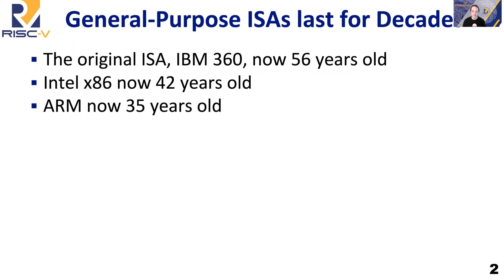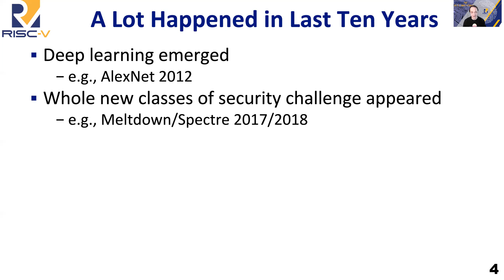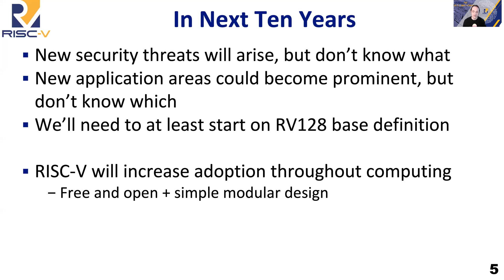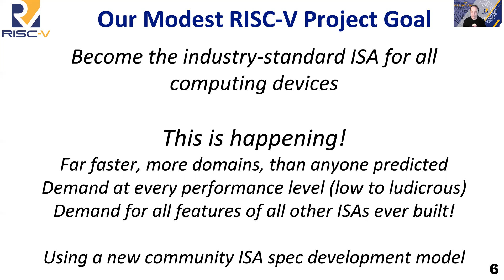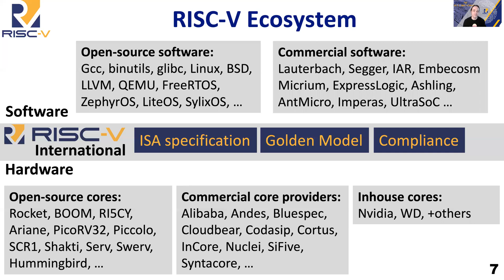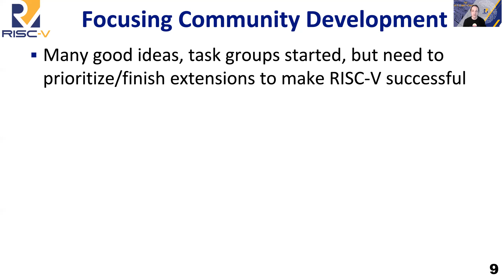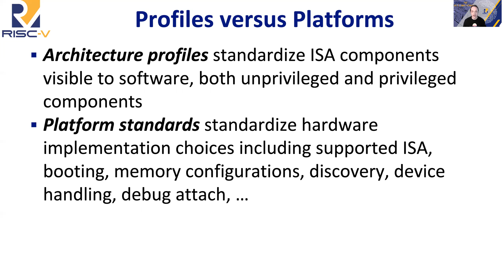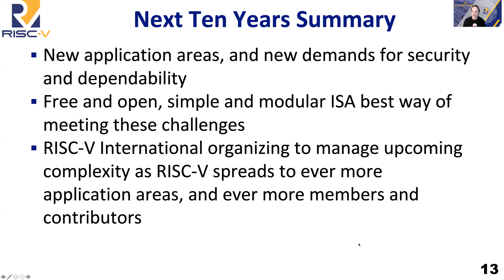RISC-V: The Next Ten Years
Krste Asanovic's presentation at RISC-V Summit 2020